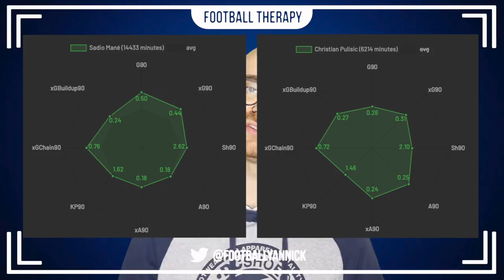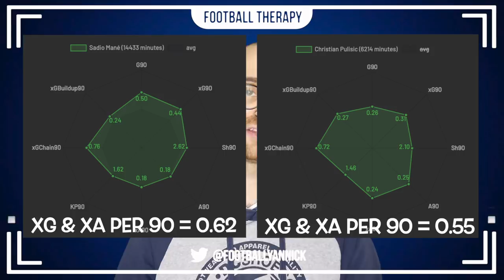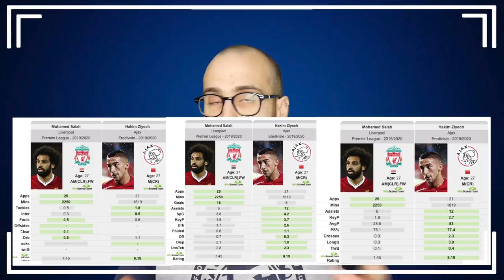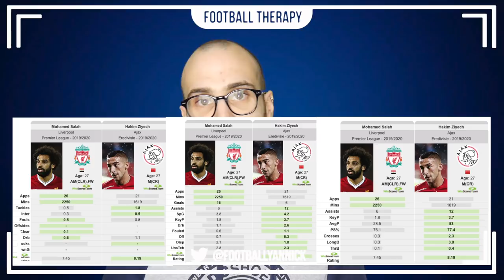The Numbers Behind Why Hakim Ziyech And Christian Pulisic CAN Win Chelsea The Premier League!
In this Chelsea Video,

I talk about Chelsea's wingers moving forward in Hakim Ziyech and Christian Pulisic. Frank Lampard can rely on both these wingers' unique and different abilities and skillsets for the next Premier League campaign (when it eventually starts). In this video I use Mohammed Salah and Sadio Mane as comparison points for the Chelsea forwards, as Liverpool have been the benchmark this season in The Premier League and in indeed across Europe.